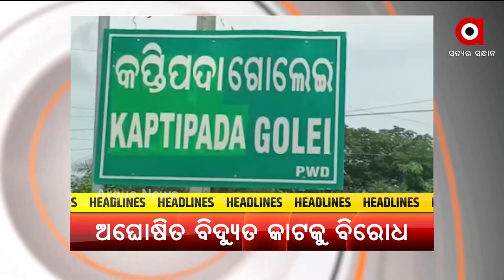HEADLINES 12 PM |Argus News